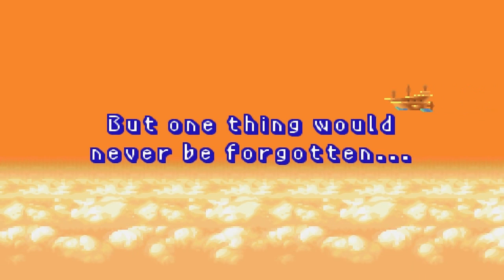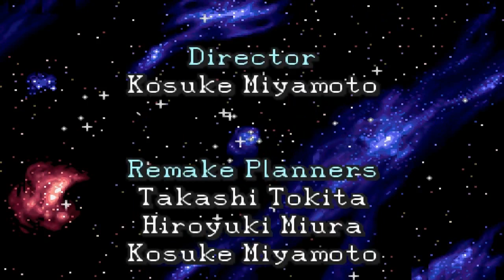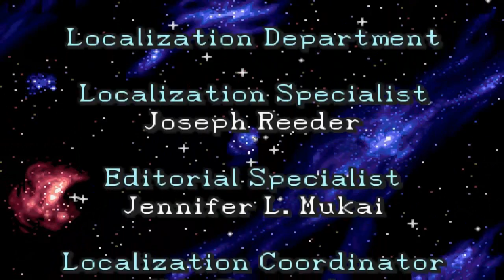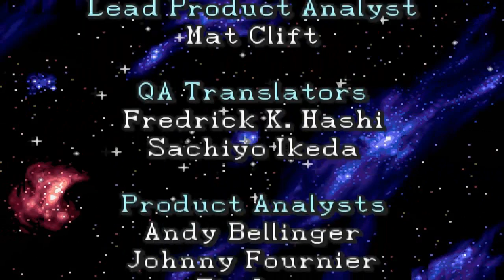Final Fantasy II: Dawn of Souls [HD] Playthrough part 19 (Pandaemonium + Final Boss Dark Emperor)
Final Fantasy II: Dawn of Souls [HD] Playthrough on the Gameboy Advance without Commentary.